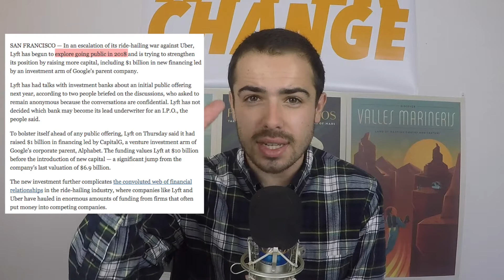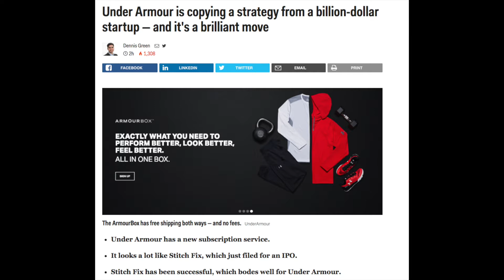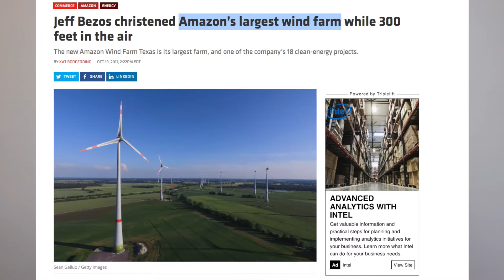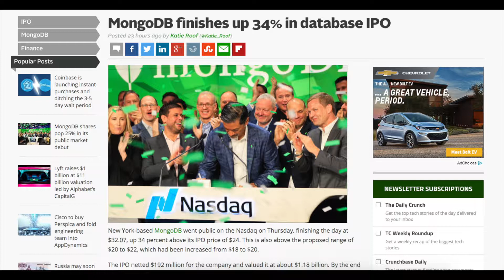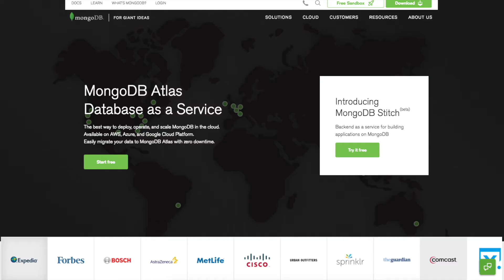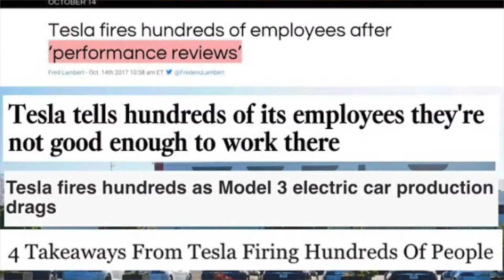GOOD NEWS Google Invests $1B in Lyft & Stich Fix files to IPO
Google invests $1B in Lyft at $11B valuation, Stich Fix files to IPO after crossing $250M in revenue last quarter, Snap launches a dancing hot dog costume, Amazon opens its largest wind farm yet & more! On this week's episode of THE GOOD NEWS.